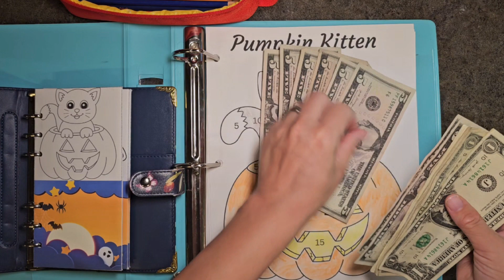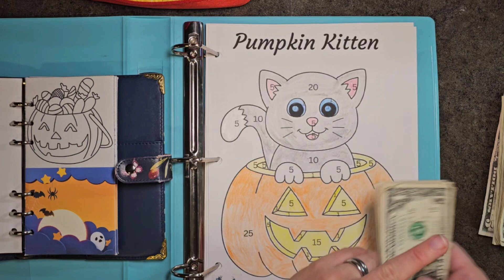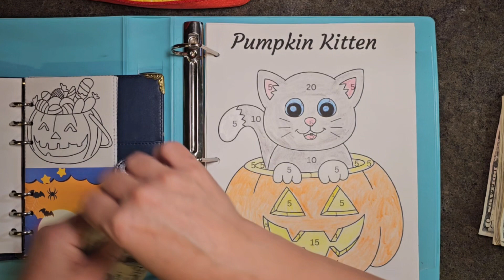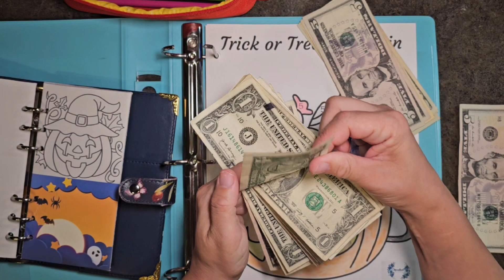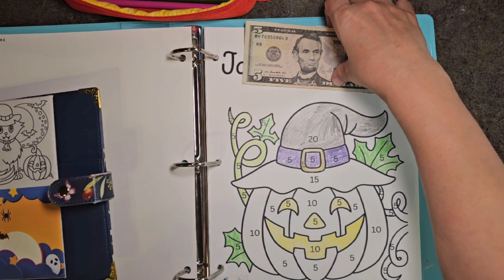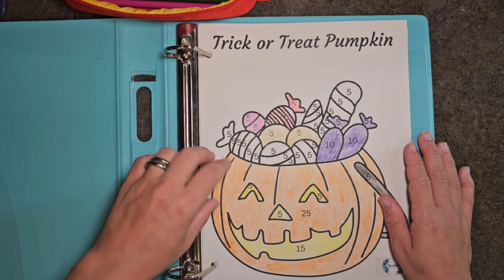Halloween Saving Challenges Finishing one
Stuffing my Halloween Saving Challenges